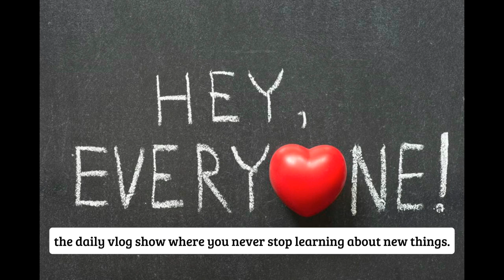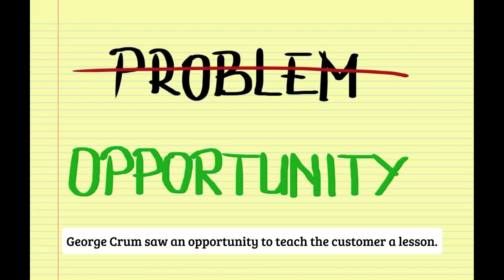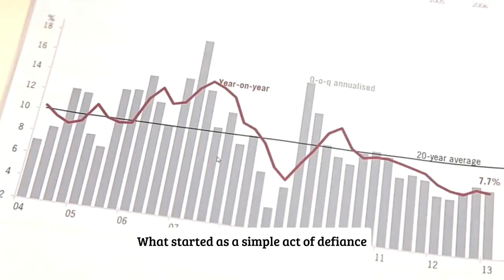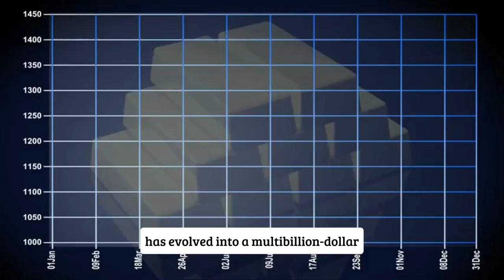The Origin Story of Potato Chips: How George Crum Turned Anger into a Snack Sensation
Discover the fascinating tale behind one of the world's favorite snacks! Learn how George Crum's culinary genius and a moment of frustration led to the creation of potato chips. Follow the journey from a humble kitchen to becoming a global sensation.